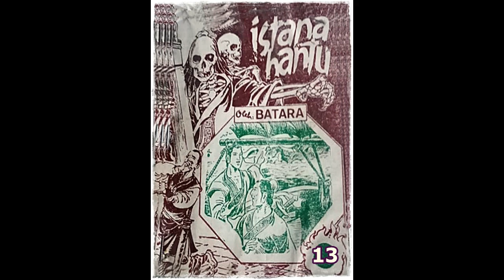Seri Cerita Silat Istana Hantu Jilid 13